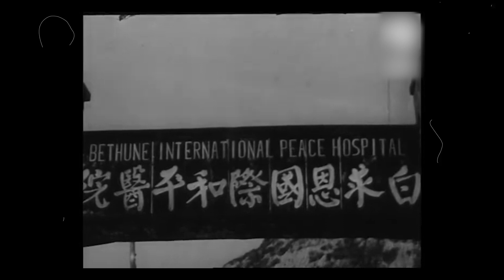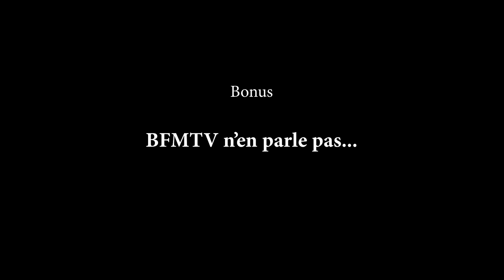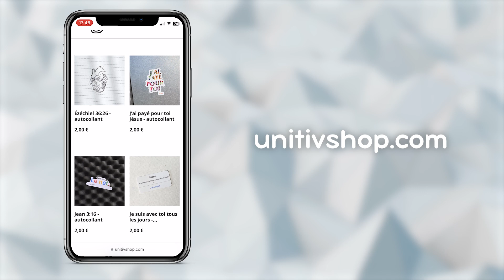L'Incroyable Histoire de Liu Zhenying : Évasion Miraculeuse et Foi Inébranlable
Aujourd'hui je vous partage l'histoire de Liu Zhenying. Bon visionnage !